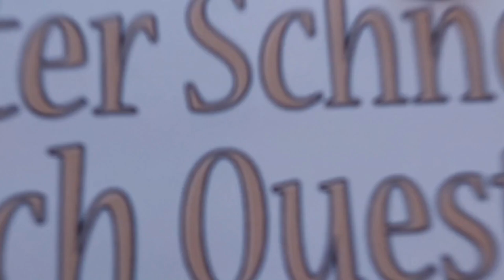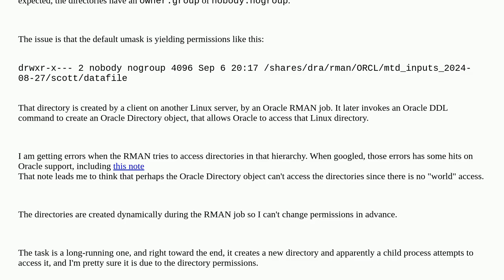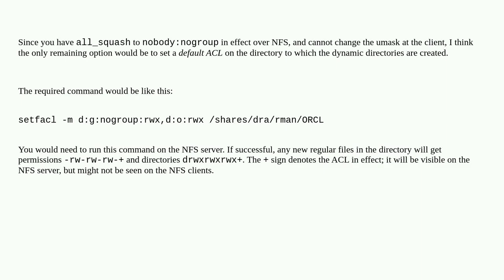Unix: Default umask for NFS user nobody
Default umask for NFS user nobody

A special thanks goes out to the community

  umask nfs